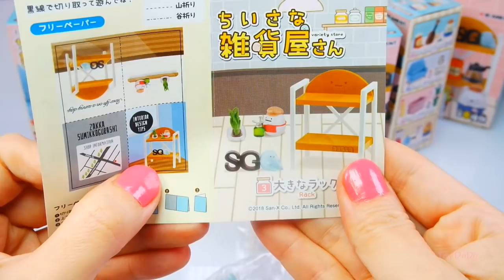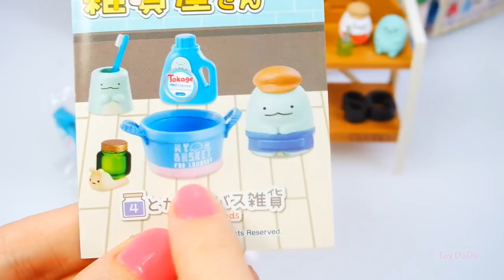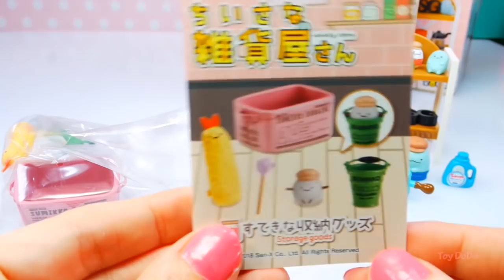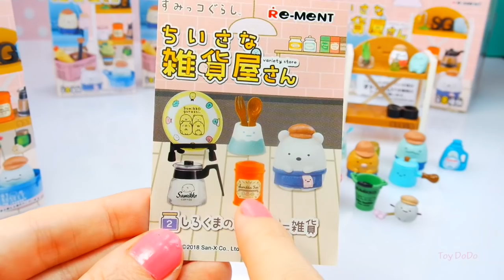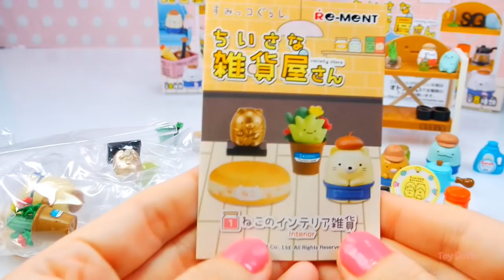『開箱』角落小夥伴 すみっコぐらし 日本RE-MENT 盒玩 角落小夥伴 夥伴雜貨店